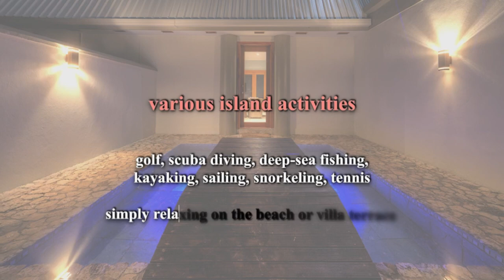0056 Katafanga Island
In addition to the high-quality islands previously mentioned, Fiji is home to several other secluded and pristine private islands. Today, let's explore another island in the region - Katafanga Island. If interested, welcome to send your inquiry.